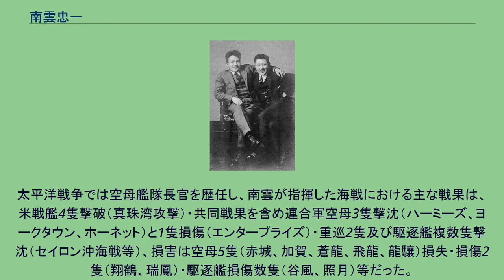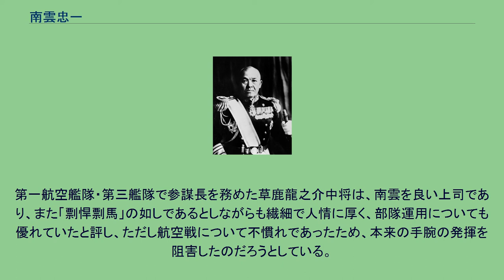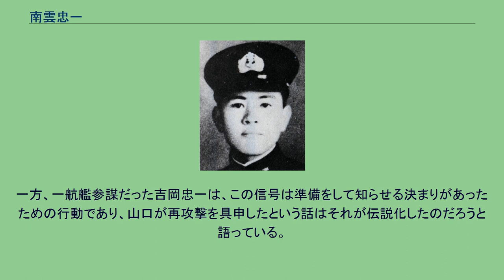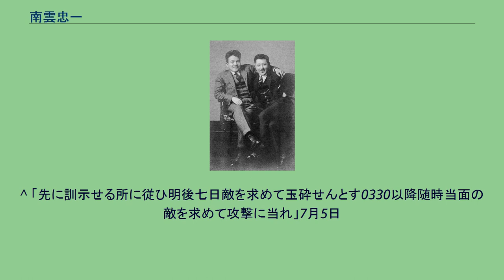南雲忠一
南雲 忠一（なぐも ちゅういち、1887年（明治20年）3月25日 - 1944年（昭和19年）7月6日）は、日本の海軍軍人。
海兵36期。
太平洋戦争初期から中期にかけて第一航空艦隊および第三艦隊（南雲機動部隊）司令長官を務めた後、サイパンの戦いで自決。
死後一階級特進により、最終階級は海軍大将。
正三位勲一等功一級。
1887年3月25日、山形県南置賜郡米沢信夫町（現在の米沢市）で、郡役所書記の父・南雲周蔵と母・志んの次男として生まれる。
6人兄弟姉の末子であった。
父の周蔵は旧米沢藩士であり、藩では御扶持方（中士階級）でもあった。
米沢尋常中学興譲館を経て、1905年（明治38年）海軍兵学校36期に入校。
海軍兵学校では三号、二号生徒でそれぞれ学術優等賞を授与された。
1908年（明治41年）、海兵36期を191人中5番の成績で卒業。
海軍少尉候補生となり、巡洋艦「宗谷」乗組。
海軍中尉時代の若き頃の南雲 1918年（大正7年）12月1日、海軍大学校の甲種学生18期生となる。
1920年（大正9年）海大甲種第18期を次席で卒業。
1920年（大正9年）12月1日 海軍少佐に昇進。
シアトル訪問時の南雲（左） 1930年（昭和5年）頃、南雲は艦隊派（軍縮条約反対派）の論客として知られ、山本五十六や井上成美と対立し、その政治的な活動は外部にも知られていた。
1930年に開催されたロンドン軍縮会議の後、南雲は山下知彦らと同郷の先輩である左近司政三を含む条約派に辞職を迫り、後の大角人事に関係している。
1931年（昭和6年）10月10日、軍令部第一斑第二課長に就任。
第二課長時代、伏見宮博恭王軍令部総長の赤坂園遊会で酒に酔い、外国武官や家族達300名の前で池に放尿したことがあり、目撃した中瀬泝（軍令部第七課）は仰天したという。
南雲が条約派の堀悌吉を予備役に追いやり、堀と親睦が深かった山本五十六は第二次ロンドン海軍軍縮会議予備交渉に参加中でそれを阻止出来ず、南雲を許さなかったという主張もあるが、海軍報道部部員として海軍次官時代の山本に3年間接した松島慶三は、当時の南雲にそのような実力があったか疑問であり、また山本もそこまで狭量の人物ではなかったと語っている。
軍令部の権限拡大を図った｢軍令部令及び省部互渉規定改正」では、海軍省軍務局第一課長の井上成美と激しく対立し、酒気を帯びて井上に対し｢貴様なんか殺すのは何でも無いんだぞ。
短刀で脇腹をざくっとやればそれっきりだ｣と発言した。
1932年（昭和7年）、五・一五事件を受けて南雲が作成した『五・一五事件の解決策』と題する文書には、被告の死刑または無期を避けること、ロンドン条約に統帥権干犯の疑義を生じさせた重要責任者に適当な処置をとることなどを求めている。
ただしこの文書がどのように使用されたかは不明である。
1933年（昭和8年）頃、南雲は、日本のロンドン海軍軍縮条約からの脱退を求め、連合艦隊の各艦長、航空隊司令らの署名を集めた。
この署名は加藤寛治の使嗾があったという見解もある。
この署名は最終的に海軍大臣・大角岑生に提出された。
この署名の写しは伏見宮博恭王に提出され、伏見宮は懸念を示し、加藤及び当時の連合艦隊司令長官・末次信正に注意を与えている。
1935年（昭和10年）5月、土佐沖で戦艦戦隊と有地十五郎少将が指揮する第二水雷戦隊との演習があった際、南雲が艦長を務める戦艦「山城」と軽巡洋艦「神通」が衝突しかけた。
板倉光馬（戦艦扶桑勤務だが、扶桑が赤痢患者発生のため不参加となって山城艦橋で観戦）によれば、連合艦隊兼第一艦隊参謀長・近藤信竹が取り舵をするよう連呼、すると南雲は「参謀長には指揮権はない！」と大喝、「山城」は面舵に転舵して両艦は衝突を免れたという。
1936年（昭和11年）7月、板倉光馬（重巡洋艦青葉航海士）は同期生9名と佐世保の料亭でクラス会を開き、混雑していたため芸者を借りようと、奥座敷で飲んでいた南雲ら高級将校達の元に行った。
南雲は板倉を一喝したが、その後は板倉ら若手将校達を宴会の席に招いてはしゃいでいたという。
1938年（昭和13年）11月15日、第三戦隊司令官に任命。
正木如虎参謀の手記では、南雲は部下への教育は厳しかったが、基地では芸者が5-10人も面会に訪れ、また雲水が押しかけるこ...